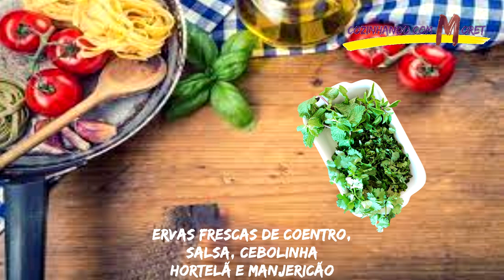Receita de Como Fazer Tilápia na Folha de Bananeira na Brasa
📋Ingredientes:
1 Tilápia Fresca Inteira,
Folhas de Bananeira,
Ervas Frescas de Coentro, Salsa, Cebolinha, Hortelã, e Manjericão,
2 Pimentões Vermelho e Amarelo Fatiados em Rodelas,
2 Tomates Fatiados em Rodelas,
2 Cebolas Fatiadas em Rodelas,
1 Laranja Fatiada em Rodelas,
1 Limão Fatiado em Rodelas,
2 Colheres de Sopa de Maionese,
5 Dentes de Alho Triturado,
1 Colher de Sopa de Páprica Defumada,
Tomilho a Gosto,
Suco de 1 Limão,
Acompanhamento de Farofa de Banana da Terra.
Bom Apetite!